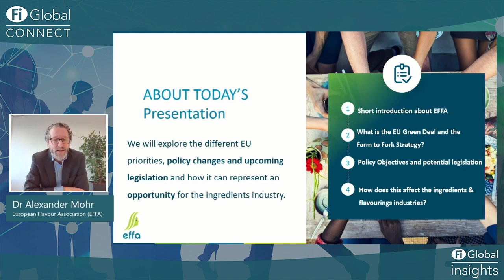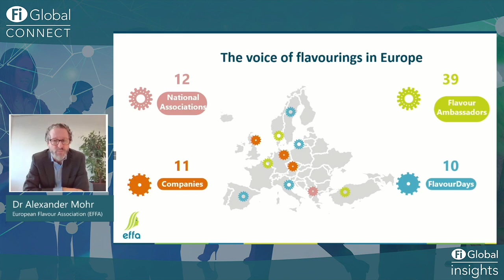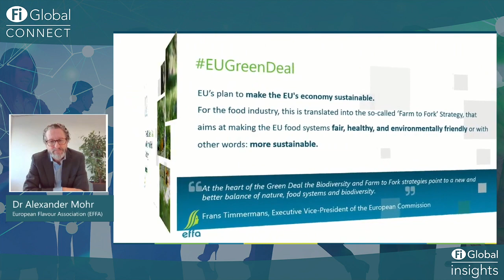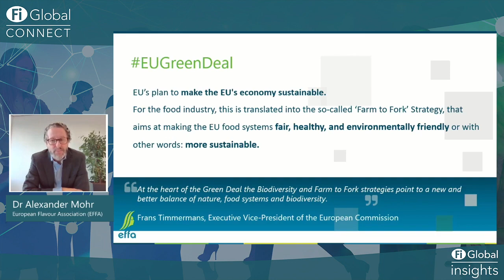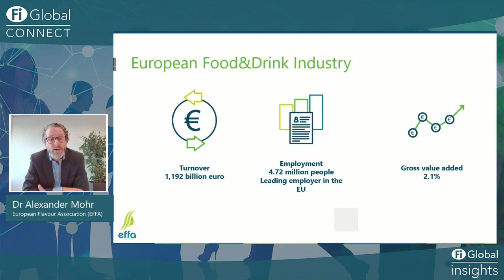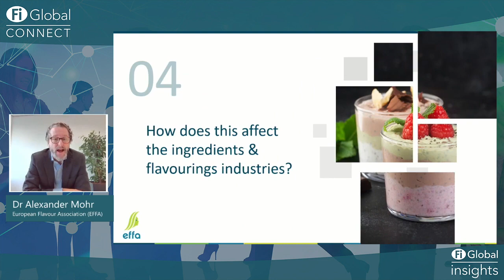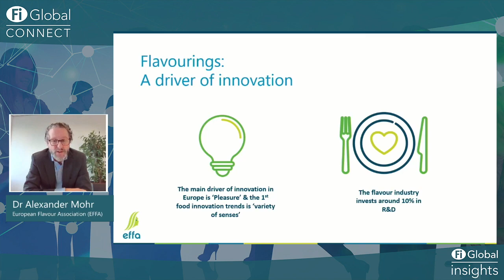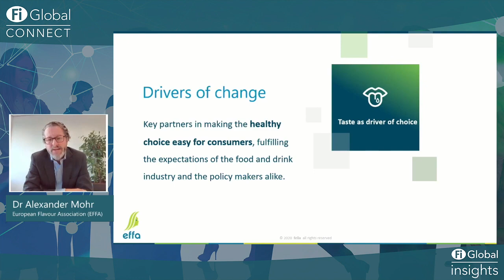How will the EU Green Deal affect the ingredients industry | Fi Europe